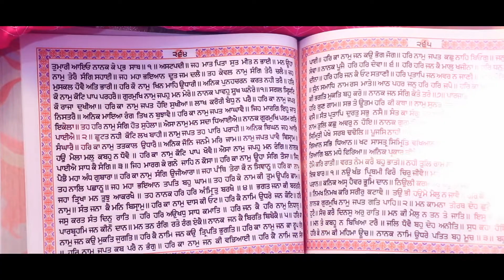Sanjeev Weds Kanika higlight 13_12_2018